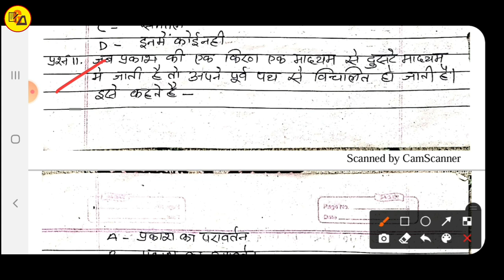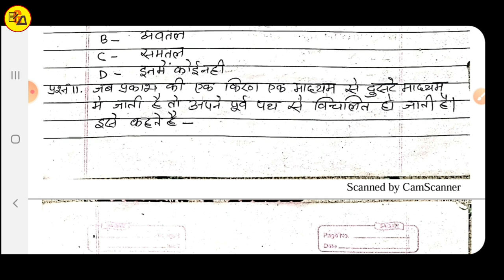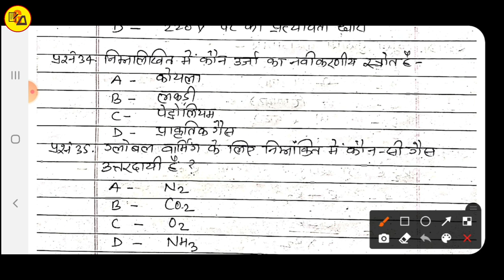Class 10 Most V.V.I. Objective Questions Answer|Class 10 Physics Objective by Abadat Sir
Best Wishes :-
इस वीडियो में कक्षा दसवीं के विज्ञान के किताब से भौतिकी विज्ञान की पूरे चैप्टर का निचोड़ और खुद से अनुभव किया गया ऑब्जेक्टिव प्रश्न को तैयार कर वीडियो बनाया गया है जो आपके आने वाले वार्षिक एग्जाम के लिए बहुत ही ज्यादा महत्वपूर्ण साबित होने वाला है इसलिए इस वीडियो को अपने दोस्तों तक पहुंचाने की कोशिश करें ताकि सभी विद्यार्थी इसका फायदा उठा सकें l